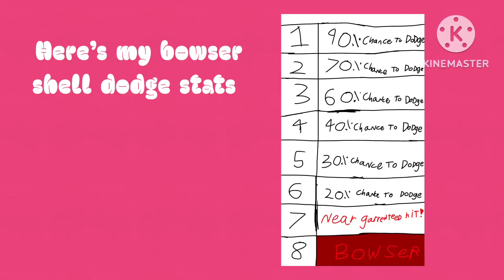Peach mii suit only multiplayer on Mario kart tour